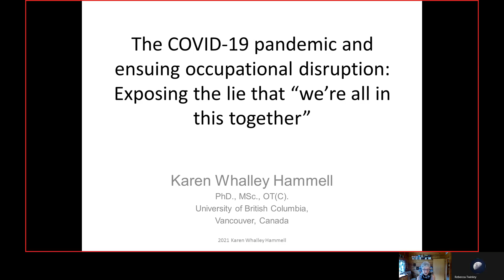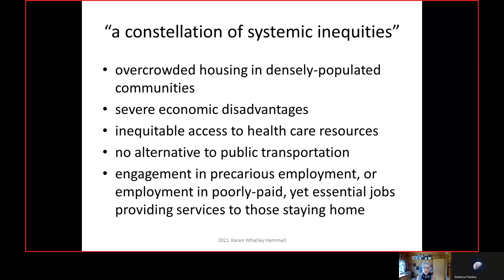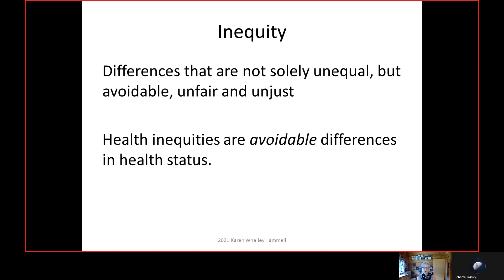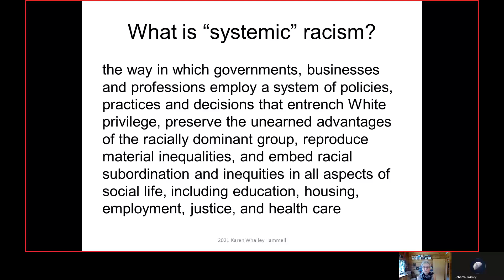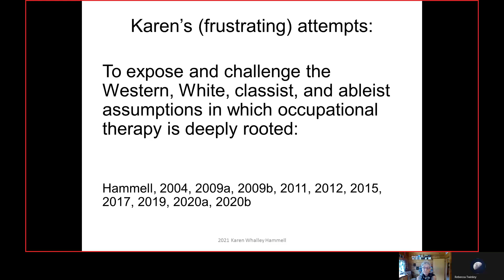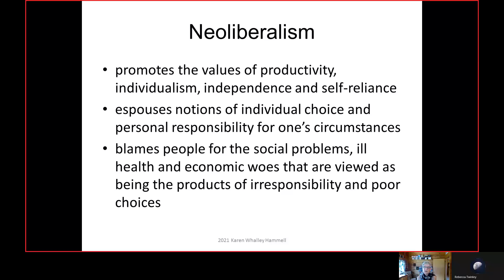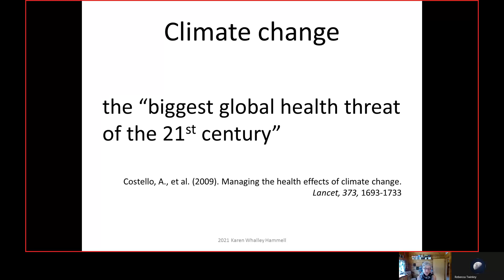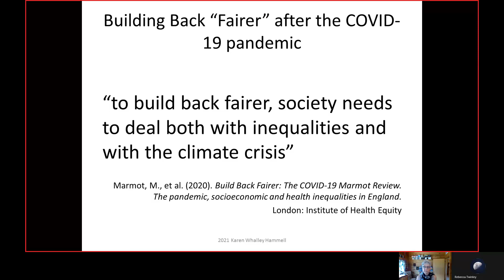COVID-19 pandemic & ensuing occupational disruption: Exposing the lie “we’re all in this together”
Karen Whalley Hammell is Honorary Professor, Department of Occupational Science & Occupational Therapy, at the University of British Columbia, Vancouver, Canada.

Karen reflects on her report entitled ‘Engagement in living during the Covid-19 pandemic and ensuing occupational disruption’. This essay, about occupation and wellbeing, was written in March 2020 during the uncertainties of the first weeks of the pandemic. Looking back on the intervening year, Karen will explore the deeply rooted social inequities and structural injustices that have been exposed by the pandemic; inequities that impacted occupational rights, wellbeing and the likelihood of survival itself.